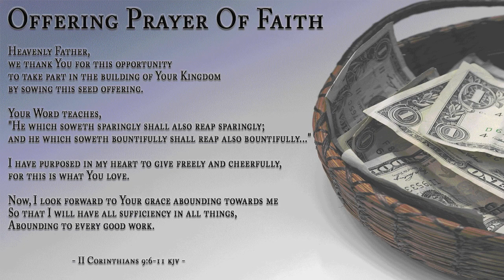Why You Can’t Give Up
Join the LEC Family as we hear an encouraging Word today!